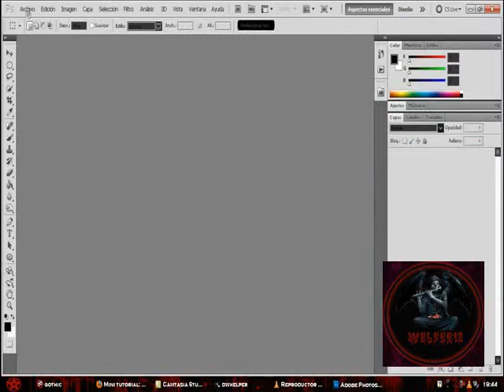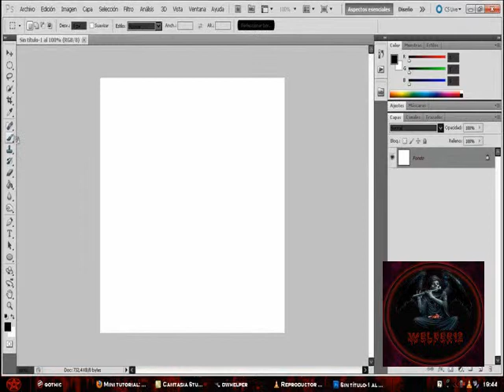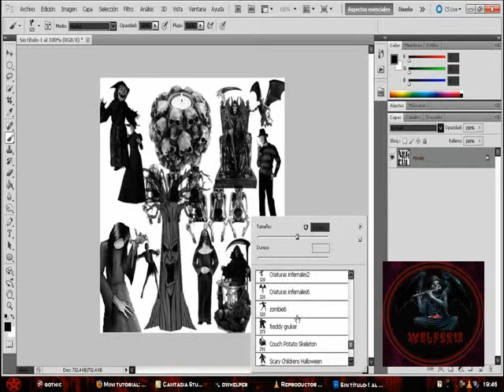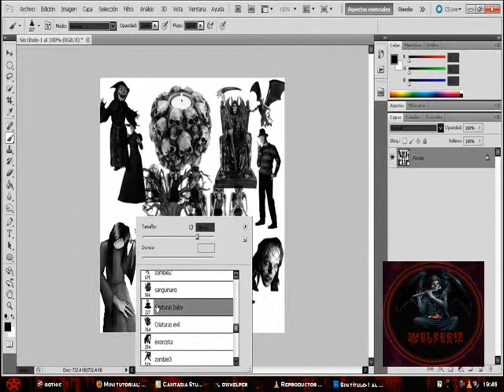Copia de pinceles para photoshop cs5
este es el link de la pagina

espero les guste  es mi primer pincel  comenten